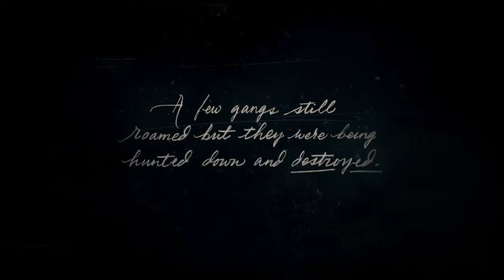Red Dead Redemption 2 Playthrough (Part 1): Colter & Enter Pursued by a Memory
Though the west is starting to become less wild, outlaws are still trying to keep the cowboy life going even if it means making enemies of some scoundrels.